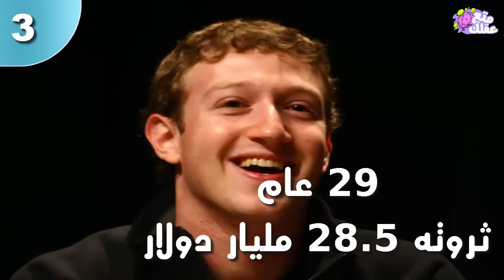أصغر 10 مليارديرات شباب في العالم